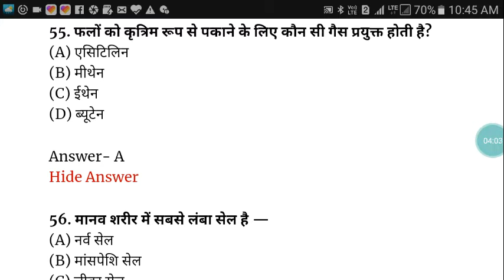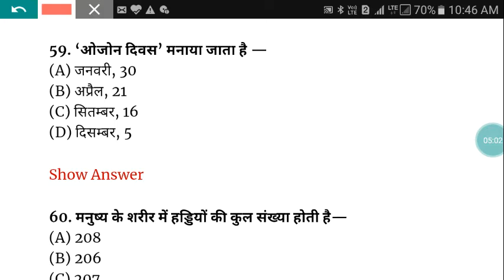BIHAR POLICE HOME GUARD PREVIOUS QUESTION GS#IMPORTANT GENERAL SCINCE QUESTION